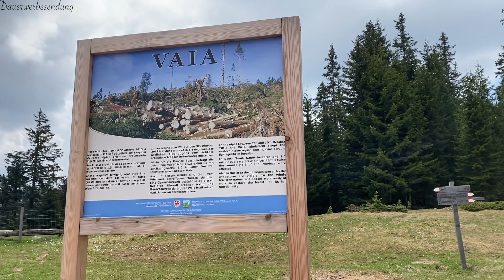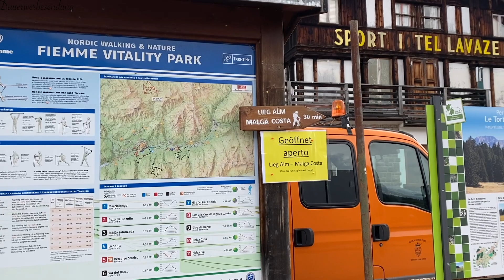KRASS - Wanderführer haut ab - eine spannende Wanderung mit Laura von der Laabalm zur Liegalm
heute habe ich eine geführte Wandertour von Laabalm in Südtirol über den Lavaze Pass bis zu der Liegalm und dann zurück zum Hotel Garnischgerhof im wunderschönen Eggental in Deutschnofen. Es war eine längere aber auch eine leichte Wanderung. Leider sind wir zweimal in einen starken Regen gekommen. Aber das Ende wo auf einmal unserer Wanderführer immer schneller sich von uns entfernt hat und dann in ein Auto gestiegen ist und damit weggefahren…. seht es Euch unbedingt an, warum!

Habt Spaß mit meinem Video und bis bald
Eure Laura